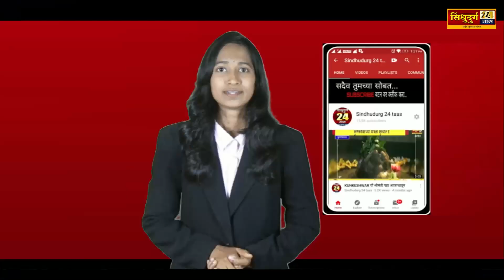Lokmanya Tilak देवगड सडा शाळेतील इयत्ता चौथीत शिकणाऱ्या वरद बैलकर विद्यार्थ्याचे सर्व स्तरातून कौतुक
Lokmanya Tilak देवगड सडा शाळेतील वरद बैलकर इयत्ता चौथीत शिकणाऱ्या विद्यार्थ्याचे सर्व स्तरातून कौतुक

sindhudurg24taas
marathi
news
sindhudurg24
Live
MarathiLive
sindhudurg
top marathi news
marathi news
live marathi news
Lokmanya Balgangadhar Tilak